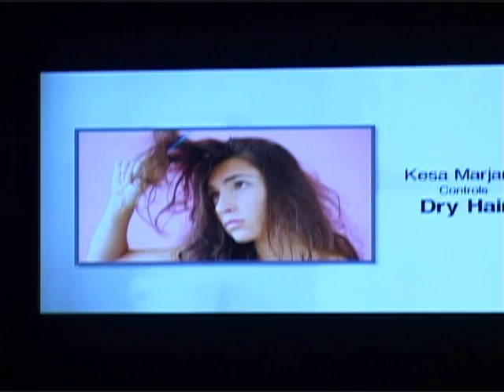ACV TV Vedarasaa